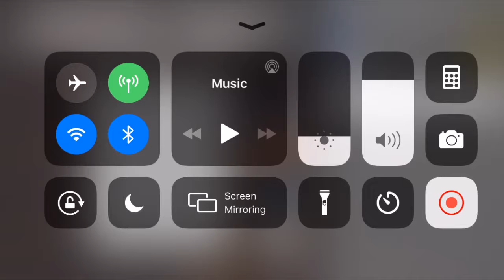WAR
This is the first part in my Minecraft WAR Series